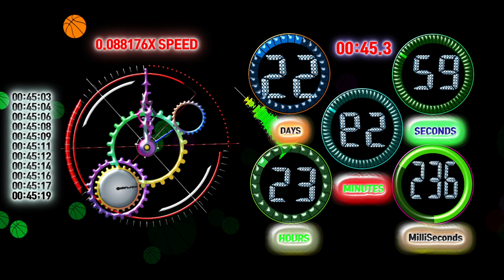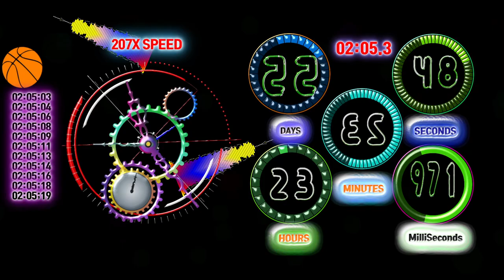56 Days timer Ball random locate countdown alarm🔔Speed feeling Timecode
Timecode Will Be Based On 10, 15, 20, 25, 30, 35, 40, 45, 50, 55 And 60FPS

00:00 - Ready
00:04 - Start Timer 0.001X SPEED🎵[JNATHYN - Dioma NCS Release]
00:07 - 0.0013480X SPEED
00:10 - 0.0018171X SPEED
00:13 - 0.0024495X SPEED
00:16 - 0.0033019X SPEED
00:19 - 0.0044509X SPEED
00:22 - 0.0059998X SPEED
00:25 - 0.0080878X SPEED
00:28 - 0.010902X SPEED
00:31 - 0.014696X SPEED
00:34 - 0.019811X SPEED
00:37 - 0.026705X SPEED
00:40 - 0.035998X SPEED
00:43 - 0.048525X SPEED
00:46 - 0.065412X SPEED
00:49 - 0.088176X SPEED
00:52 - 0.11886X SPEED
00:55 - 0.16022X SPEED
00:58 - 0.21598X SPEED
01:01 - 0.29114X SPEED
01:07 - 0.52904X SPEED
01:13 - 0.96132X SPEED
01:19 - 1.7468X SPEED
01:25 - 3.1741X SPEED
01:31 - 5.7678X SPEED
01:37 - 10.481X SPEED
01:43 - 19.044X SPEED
01:49 - 34X SPEED
01:55 - 62X SPEED
02:01 - 114X SPEED
02:07 - 207X SPEED
02:13 - 377X SPEED
02:19 - 685X SPEED
02:25 - 1,245X SPEED
02:31 - 2,263X SPEED
02:37 - 4,113X SPEED
02:43 - 7,474X SPEED
02:49 - 13,581X SPEED
02:55 - 24,678X SPEED
03:01 - 44,843X SPEED
03:07 - 81,486X SPEED
03:13 - 148,068X SPEED
03:14 - 1,168,353X SPEED MAX
03:17 - 344,233X SPEED
03:21 - 67,712X SPEED
03:25 - 13,366X SPEED
03:29 - 2,659X SPEED
03:33 - 522X SPEED
03:37 - 103X SPEED
03:39 - 100 Seconds left
03:41 - 20X SPEED
03:41 - 60 Seconds left
03:41 - 45 Seconds left
03:42 - 30 Seconds left
03:44 - 15 Seconds left
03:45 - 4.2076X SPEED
03:45 - 10 Seconds left
03:46 - 5 Seconds left
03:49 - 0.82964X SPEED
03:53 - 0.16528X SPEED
03:55 - 🎵[Itro Tobu  Cloud 9 NCS Release]
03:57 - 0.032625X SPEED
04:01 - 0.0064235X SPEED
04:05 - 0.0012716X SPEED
04:08 - Timer End